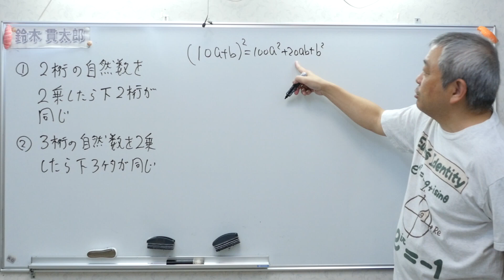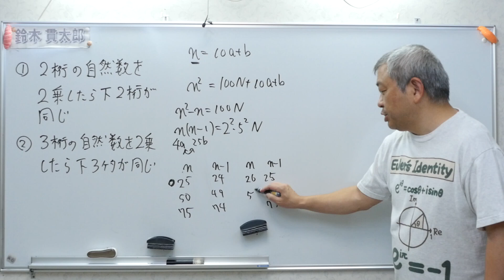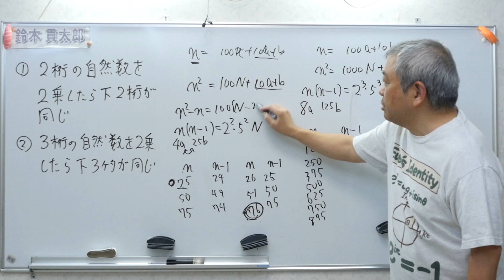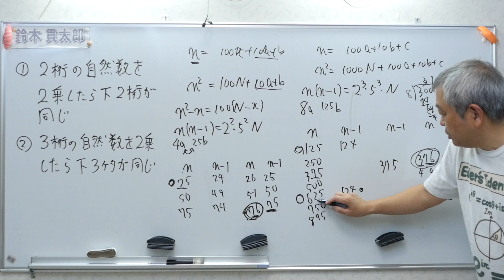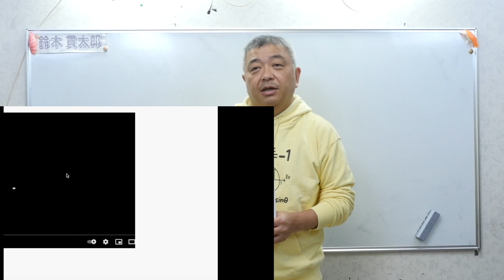平方して下３桁が同じ数